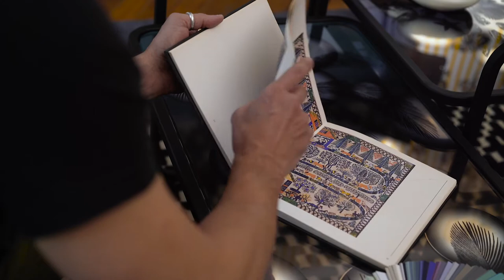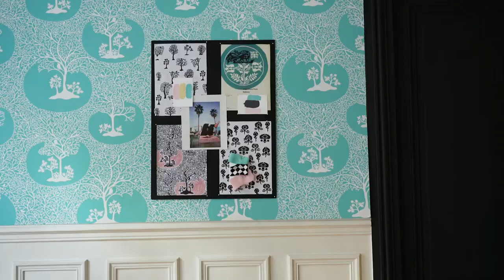Introducing 'Paper Games' by Sacha Walckhoff X Graham & Brown